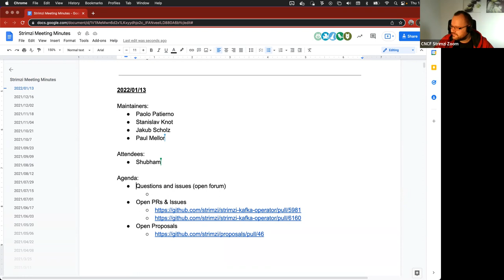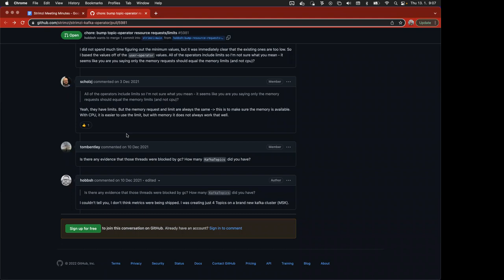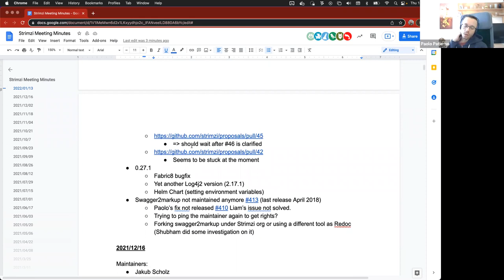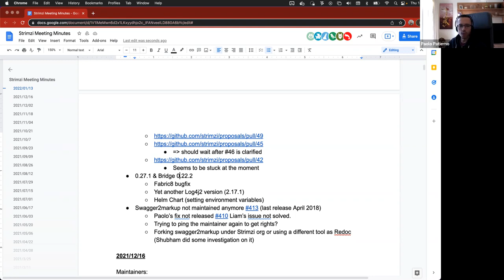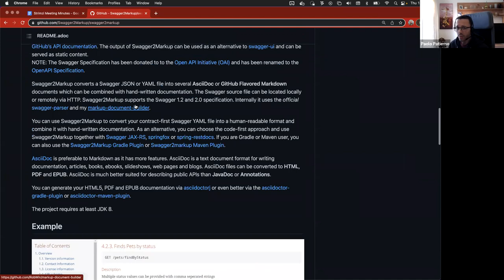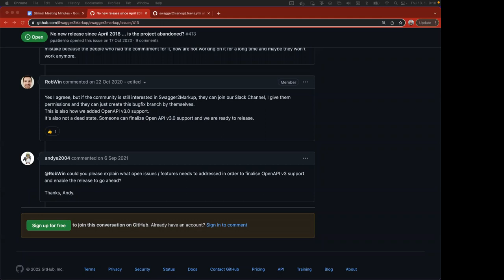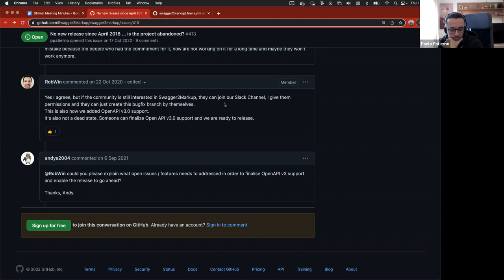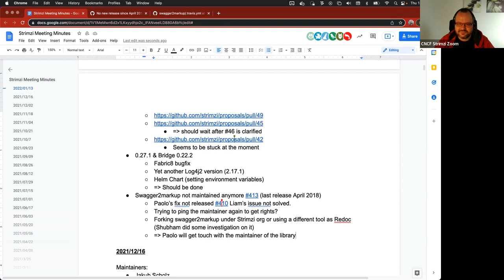Community Meeting - January 13th 2022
Strimzi Community Meeting recording from January 13th 2022.